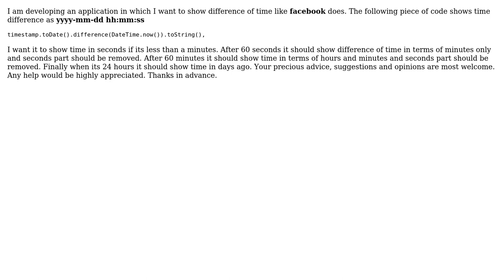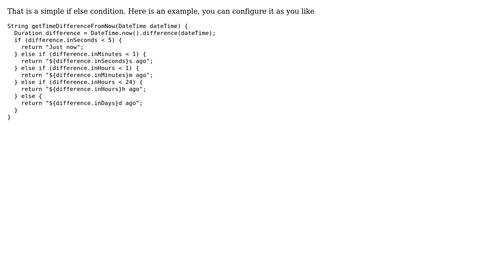How to show time difference in flutter like facebook?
With thanks & praise to God, and with thanks to the many people who have made this project possible! | Content (except music & images) licensed under CC BY-SA | Music | Images & others | With thanks to user STBox user Selim Kundakcioglu and the Stack Exchange Network Trademarks are property of their respective owners. You are responsible for your own actions.